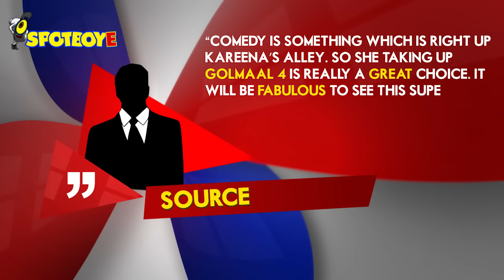It’s Official: Kareena on board Golmaal 4! | Bollywood News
The actress has indeed signed the 4th instalment of the comedy franchise.